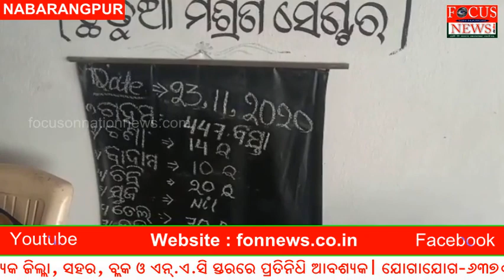ମହିଳା ମାନଙ୍କ ସଶକ୍ତି କରଣ କାର୍ଯ୍ୟକ୍ରମ